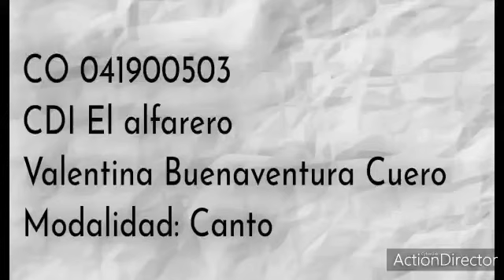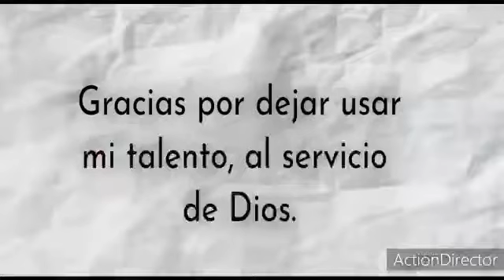Valentina Buenaventura Cuero CO041900503